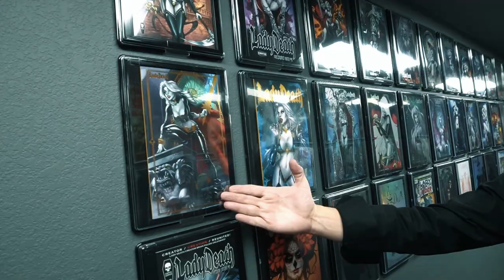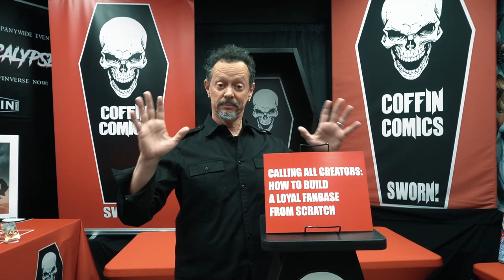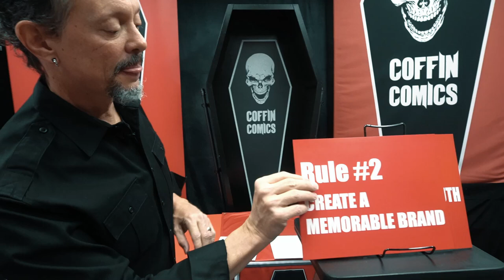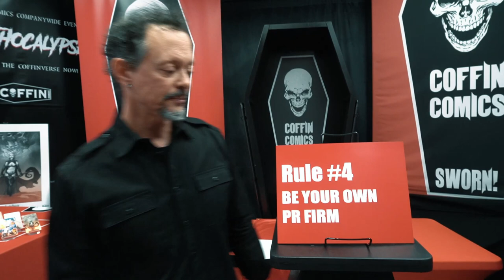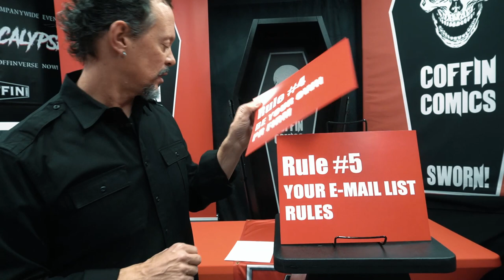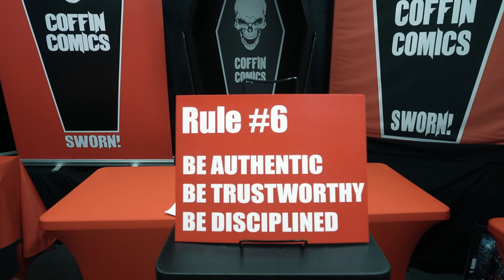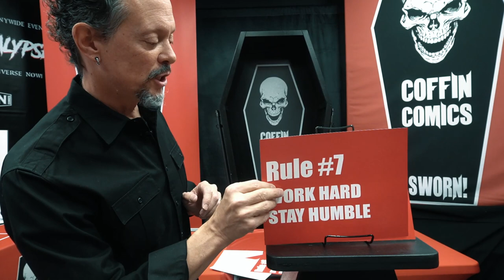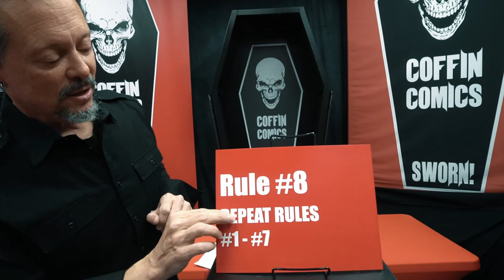Calling All Creators: How To Build a Loyal Fan Base From Scratch | Comic-Con@Home 2021 Panel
Brian Pulido (creator/writer, Lady Death; publisher, Coffin Comics) has been a thriving, independent comic book creator for thirty years, and is known for his rabid “Fiend” base. Utilizing his “Philosophy First” approach, Pulido details his eight crucial rules so you get the inside scoop on how to develop a loyal fan base from scratch and develop a long career as a comic book creator.

GET CONNECTED!